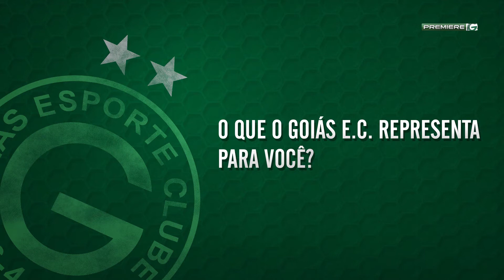Esquerdinha relembra o momento mais marcante de sua carreira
Esquerdinha conversa com a TV Goiás, se diz adaptado e relembra o momento mais emocionante de sua carreira, em Recife.